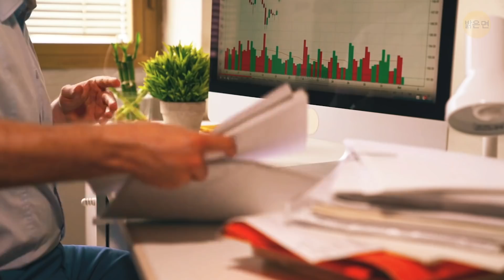부자들이 돈을 쓰지 않는 8가지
부자들은 뭘 살까요? 대부분의 사람들은 부자들이 럭셔리한 것들만 산다고 생각합니다. 당연하지만, 비싼 시계나 고급 승용차를 비롯한 특정 물건들은 사람의 재력을 나타냅니다. 그리고 일부 가난한 사람들은 그러한 것들을 사기 위해 몇 년 동안 돈을 저축하거나 대출을 받기도 합니다. 하지만, 전 세계의 부자들은 이런 식으로 사회적 지위를 나타내는 행동을 그만두었습니다.

예를 들어, 포브스 부자 리스트에 선정된 백만장자들은 5년 전에 나온 휴대 전화로 통화를 하기도 합니다. 네, 부자들은 가난한 사람들이 원하는 것을 사지 않습니다. 단지 전화기뿐만이 아니에요! 한때 유행했으나 요즘은 유행하지 않는 부의 상징들을 모아봤습니다. 많은 사람들은 아직도 이 사실을 깨닫지 못하고 있어요.

타임스탬프:

옷과 신발 0:25

높은 가격의 부동산 0:52

기기 1:12

대출 1:38

음식 2:07

이미지 2:44

‘빠르게 부자가 되는’ 방법 3:14

‘부자가 되는’ 훈련 3:42

부자들이 시간과 돈을 사용하는 것들:

자기개발 4:25

자선 활동 4:51

기술 개발 5:19

감정적인 부유함 5:44

사업 6:10

실천 vs 꿈 6:44

헌신 7:32